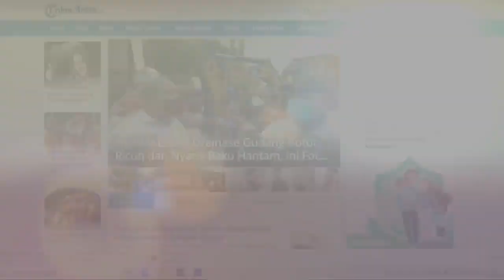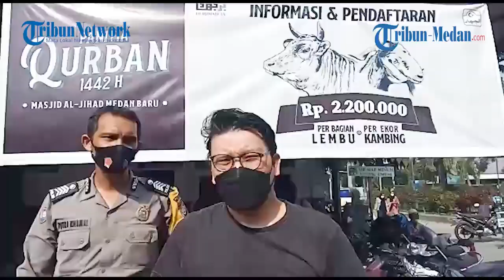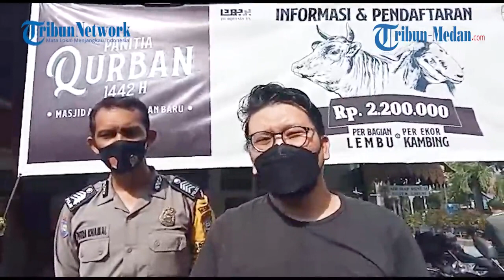Aksi Bripka Putra Bantu Panitia Bagikan Daging Kurban Langusung ke Rumah Warga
TRIBUN-MEDAN.com, MEDAN - Polisi Bhabinkamtibmas Polsek Medan Baru Bripka Putra Khamal turut membantu panitia kurban dari Masjid Al Jihad, Medan, Selasa (20/7/2021.

Tampak Bripka Putra keluar masuk gang pemukiman warga menggunakan sepeda motornya untuk membantu panitia kurban.

Setiba di rumah warga Ia langsung membagikan daging kurban pada Hari Raya Idul Adha 1442 Hijriah.

Polisi akan membantu panitia mendistribusikan daging kurban kepada warga menyusul instruksi pemerintah terkait pembagian daging kurban pada Idul Adha 1442 Hijriah/2021 Masehi.